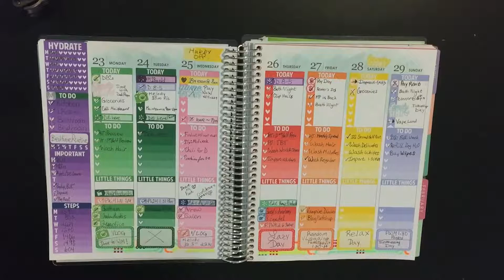Monthly Flip Through| January 2017| Erin Condren Life Planner| Chelsea Plotzke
I figured I'd do a flip through of January since I didn't post any Plan With Me or Recap videos. Hope you enjoy the video and I've linked below to the Instagram pix of my Full Week spreads during January. Thanks!